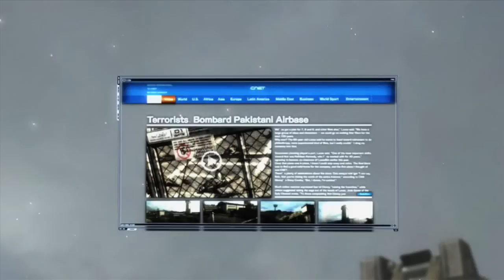Metal Gear Rising Revengeance-Final Mission-Assassination Attempt- Metal Gear Boss Fight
Metal Gear Rising Revengeance Gameplay Walkthrough includes Part 2  Assassination attempt of the final mission of the Story for Xbox 360, Playstation 3 and PC. This Metal Gear Rising Revengeance Gameplay Walkthrough will also include a full Review and the Ending.